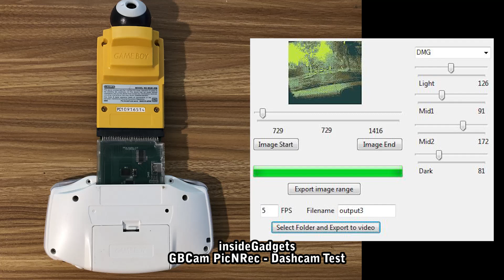GB Camera Recording - Dashcam Test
The prototype board for recording the GB Camera is in!  Gave it a quick dash cam test 😄. With a press of a button, you'll be able to switch between recording or taking pictures. GBCam PicNRec (needs a better name?)